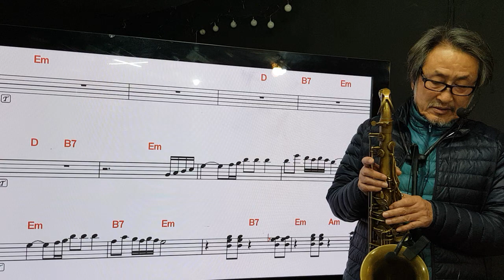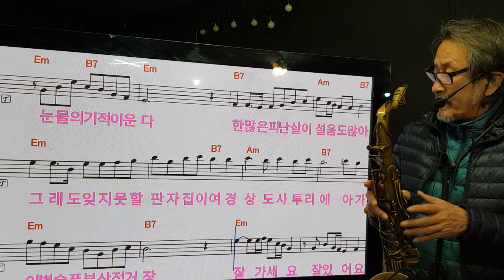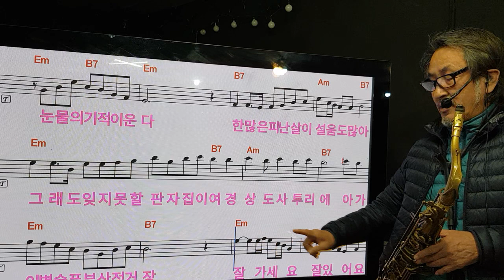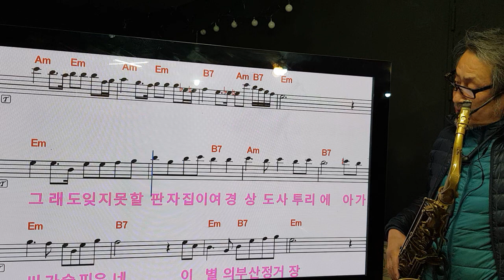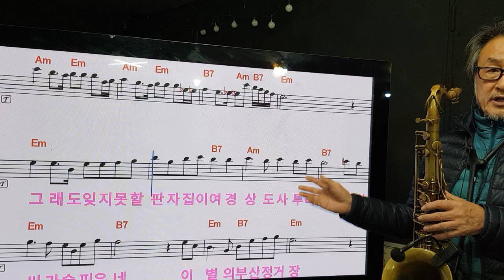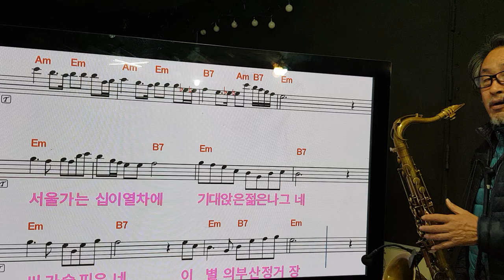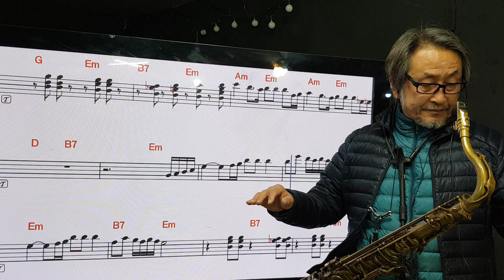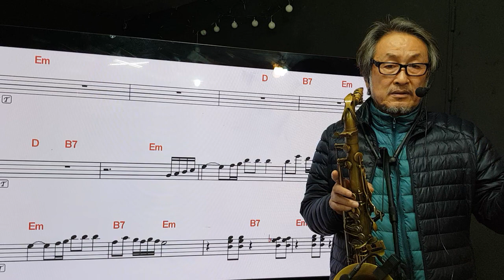45편.이별의부산정거장Dm테너.설명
테너샾하나Dm.알토Gm.많이 틀림